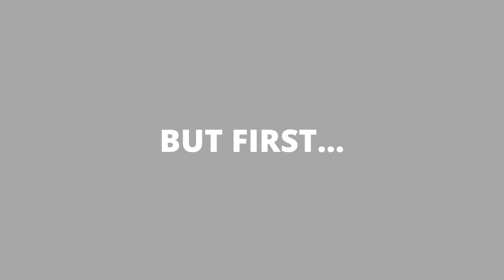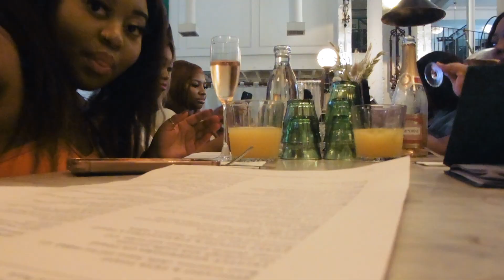GIRLS NIGHT IN, BOTTOMLESS BRUNCH, DAY OUT IN SHOREDITCH LONDON AND MORE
This vlog is so disorganised and quick but it's a true representation of that weekend. We had a girls night in and did the bring a basket challenge then the following day we went into Shoreditch for a bottomless brunch and explored. Hope you enjoy! More vlogs coming soon x

FAQ:

  Bedfordshire, UK

  I am Zimbabwean

- Panasonic Lumix DC vario
- Nikon D3100

MUSIC USED (NOT OWNED BY ME )